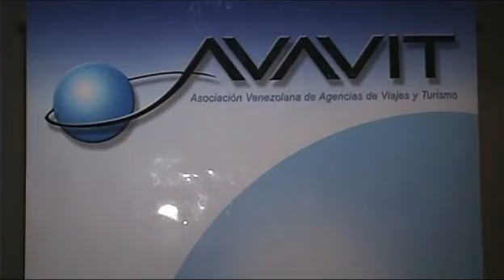A toda costa - Asesores de viajes